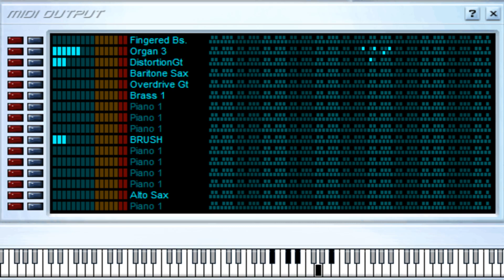Born Under a Bad Sign - Albert King - Midi File (OnlyOne)